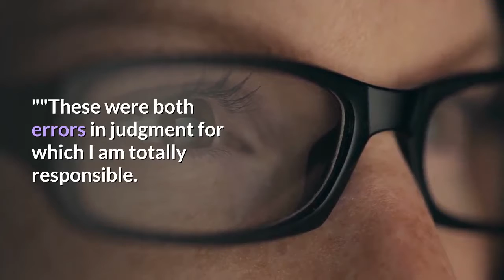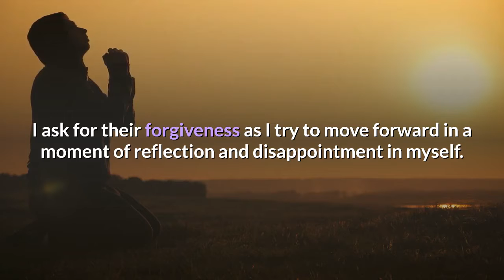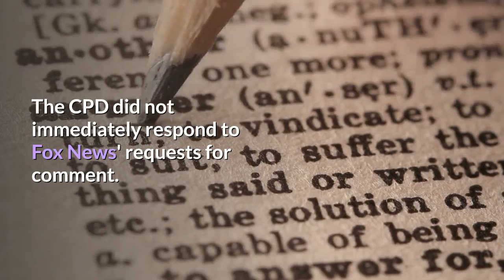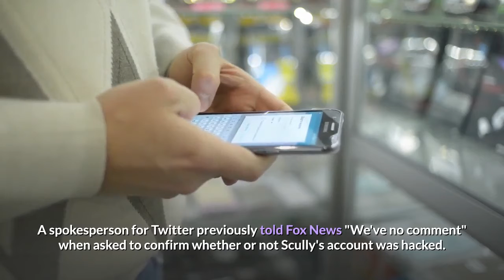C-SPAN suspends Steve Scully indefinitely after he admits he lied about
Scully issued his first statement addressing the controversy to CNN following his suspension.''For several weeks, I was subjected to relentless criticism on social media and in conservative news outlets regarding my role as moderator for the second presidential debate, including attacks aimed directly at my family, '' Scully wrote. ''This culminated on Thursday, October 8th when I heard President Trump go on national television twice and falsely attack me by name. Out of frustration, I sent a brief tweet addressed to Anthony Scaramucci. The next morning when I saw that this tweet had created a controversy, I falsely claimed that my Twitter account had been hacked. ''''These were both errors in judgment for which I am totally responsible. I apologize, '' Scully said. He continued, ''These actions have let down a lot of people, including my colleagues at C-SPAN, where I have worked for the past 30 years, professional colleagues in the media, and the team at the Commission on Presidential Debates. I ask for their forgiveness as I try to move forward in a moment of reflection and disappointment in myself. ''C-SPAN also issued a statement, revealing that the network and the Commission on Presidential Debates (CPD) were made aware about Scully's fabrication on Wednesday.''We are very saddened by this news and do not condone his actions, '' C-SPAN said. ''Starting immediately, we have placed Steve on administrative leave. After some distance from this episode, we believe in his ability to continue to contribute to C-SPAN. ''President Trump touted Scully's suspension on Twitter.''I was right again! '' the president exclaimed. ''Steve Scully just admitted he was lying about his Twitter being hacked. The Debate was Rigged! He was suspended from @cspan indefinitely. The Trump Campaign was not treated fairly by the 'Commission'. Did I show good instincts in being the first to know? ''The Hill media reporter Joe Concha pondered if the CPD's decision to scrap the second debate so quickly had anything to do with Scully's false claim.''One thought on the Scully suspension after lying about getting hacked. The Presidential Debates Commission was very quick to cancel the second debate that would have watched by 70-75 million. No effort was made to find an alternative date. Question is if Scully impacted decision, '' Concha tweeted. The CPD did not immediately respond to Fox News' requests for comment. Both C-SPAN and the CPD initially defended Scully. The day after Scully tweeted at Scaramucci, C-SPAN issued a statement claiming Scully ''did not originate the tweet'' in question. The statement added that the CPD was investigating the incident ''with the help of authorities. ''CPD later stated that ''it had reported the apparent hack to the FBI and Twitter'' as part of its investigation. A spokesperson for Twitter previously told Fox News ''We've no comment'' when asked to confirm whether or not Scully's account was hacked.